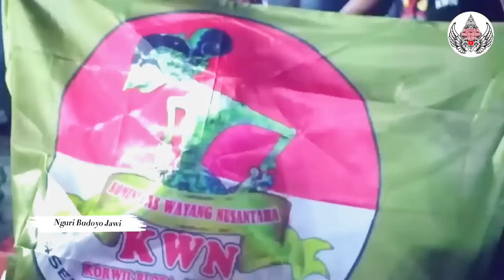NGAKAK! Kepala Plontos Andik TB dijilat Niken,Para Sinden Ngguyu Nganti kepuyuh-puyuh. Ki Yusuf Live